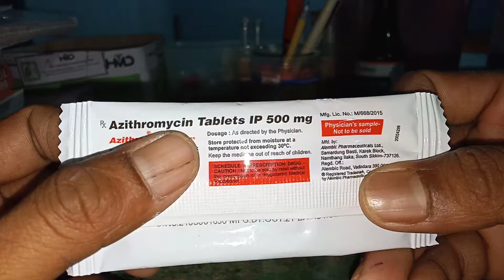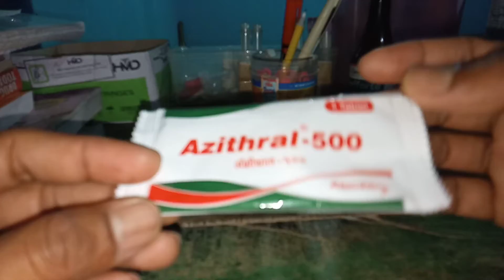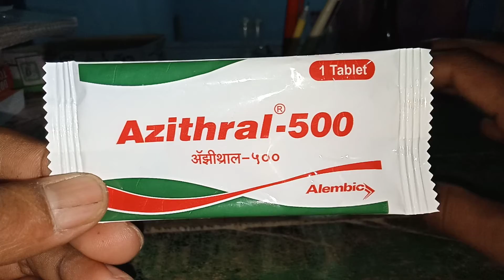Azithral 500 tablet | uses | doses | side effects | in hindi language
Azithral 500 tablet details in hindi#medicaleducation